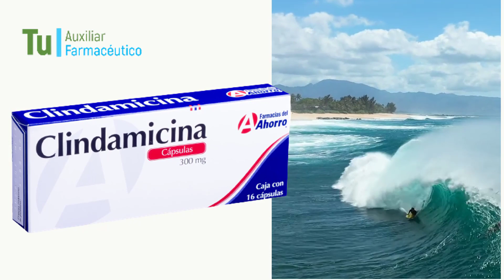CLINDAMICICNA para que sirve, Dosis, Como se toma 💊 Tratar infecciones, Bacterias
GRACIAS!! La clindamicina pertenece a la clase de medicamentos llamados antibióticos . Se usa para tratar infecciones causadas por ciertos tipos de bacterias